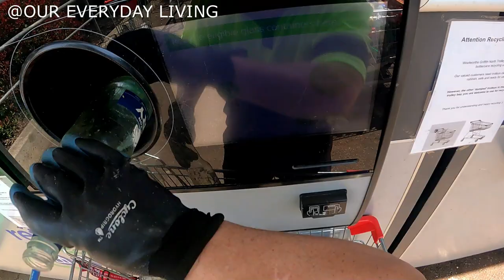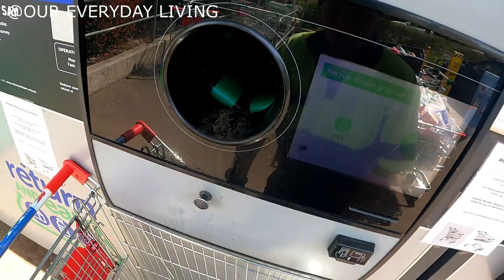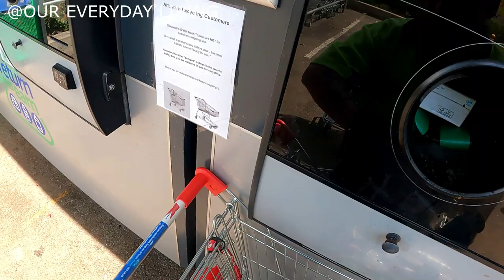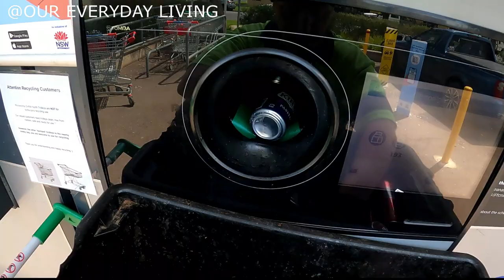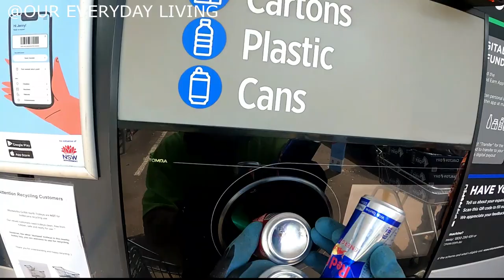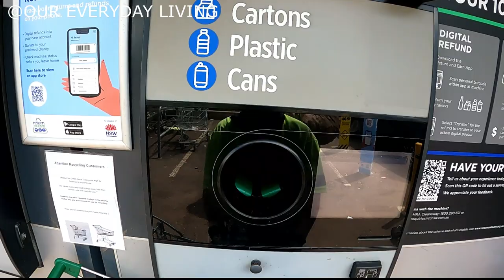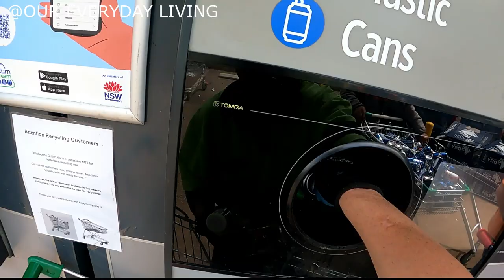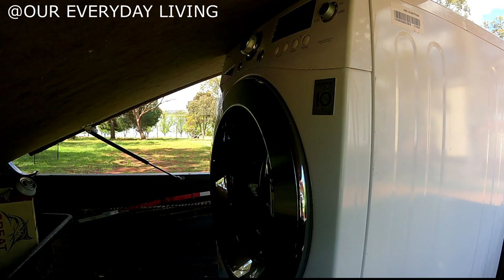DUMPSTER DIVING Not That They've got Recycling Here Follow Up With A Harvey Norman Pickup